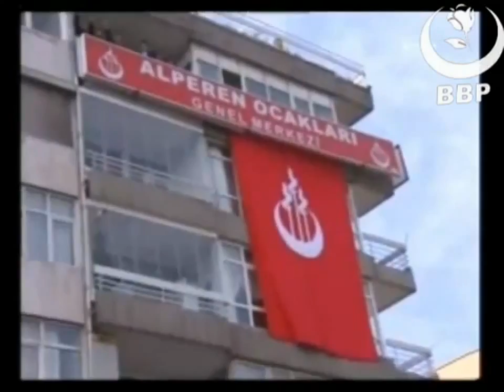Muhsin Yazıcıoğlu | Erdoğan - Papa Görüşmesini Eleştirdi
"Papa geliyor diye önce saklambaç oynadılar, sağa sola kaçıştılar -aman bu işe bulaşmayalım, tabanımız ile ters düşmeyelim- diye. Sonra zılgıtı nereden yedilerse, nereden tepki gördülerse koşa koşa gittiler havaalanında karşıladılar ve havaalanında sirtaki oynadılar."

BBP Genel Başkanı Muhsin Yazıcıoğlu, Alperen Ocağı Genel Merkezi'nin açılışını yaptı. Burada bir konuşma yapan Yazıcıoğlu, Türk gençliğinin yabancı kültür ve fikirlerin saldırısı ile karşı karşıya olduğunu vurguladı. Uyuşturucunun ortaokula kadar indiğini belirten Yazıcıoğlu, "Sokaklar kapkaçtan, gasptan yürünemez duruma geldi. Gençliğimizde büyük bir ahlaki çöküntü, dejenerasyon görmekteyiz. Türk gençliğini uyuşturucunun, fuhuşun, ahlaki yozlaşmanın, terörün, şiddetin kollarından alacak; onları Türk tarihinin sevgi medeniyeti ile oluşturduğu kültür ve değerlerimizle donatacağız. Kin, nefret, kavga, şiddet girdabından Türk gençliğini çıkartıp; sevgi medeniyetinin şevkatli kollarına atacağız." diye konuştu.

Alperen Ocağının, Türkiye'nin her köşesinde gençliğin sorunlarına çözüm üretmeye çalışacağını kaydeden Yazıcıoğlu, " Uyuşturucu ile mücadele, ahlaksızlıkla mücadale, bölücülükle mücadele Alperen gençliğin önemli meseleleri arasında olacak." ifadesini kullandı.

"NE SİZ ORDUSUNUZ NE BEN KOMUTAN"

Konuşması sırasında atılan "İşte ordu, işte komutan" sloganlarını, "Ne siz ordusunuz, ne ben komutan" sözleriyle engelleyen Yazıcıoğlu, "Burada Türk gençliğinin meselelerini kucaklayan, o meseleleri sırtında taşıyacak olan kendisini devletinin bekası, milletinin birliği, vatanın bütünlüğü, cumhuriyet, demokrasi, bayrak, ezan gibi değerlere adamış ve bu yolda her şeyini feda etmeye hazır alperen bir gençliğe hitap ediyorum" dedi.

Yazıcıoğlu kendisini dinleyen gençlere, "Şiddetten yana olmayacaksınız. Silahınız fikirleriniz olacak. Asla şiddete yer yok. Asla şiddetle, terörle fikirlerimizi kabul ettirmeye çalışmayacağız. Savunmamız da mücadelemiz de fikirlerimizle olacak." diye seslendi.

Papa 16. Benedict'in Türkiye ziyareti öncesinde Alperen Ocağı'ndan gençlerin Ayasofya'da kıldığı namazı hatırlatan Yazıcıoğlu, "Ayasofya'da Müslüman Türk milletinin hassasiyetlerini gündeme getirdiniz, Ayasofya'nın milli kimliğini vurguladınız" şeklinde konuştu.

Başbakan Recep Tayyip Erdoğan'ın Papa 16. Benedict ile havaalanında yaptığı görüşmeyi de eleştiren Yazıcıoğlu şöyle devam etti: "Papa geliyor diye önce saklambaç oynadılar, sağa sola kaçıştılar -aman bu işe bulaşmayalım, tabanımız ile ters düşmeyelim- diye. Sonra zılgıtı nereden yedilerse, nereden tepki gördülerse koşa koşa gittiler havaalanında karşıladılar ve havaalanında sirtaki oynadılar."

Yazıcoğlu'nun Ayasofya'daki eylem için Erdoğan'ın marjinal ifadesini kullandığını hatırlatması üzerine, yuhalamalar yükseldi. Yazıcıoğlu'nun yuhalamaları engellemesi üzerine grup, "Marjinal Tayyip" sloganları attı.

Konuşmasına devam eden Yazıcıoğlu, "Zamanında zincirler kırılsın, Ayasofya açılsın diye konuşmalar yapan siz değil miydiniz? Zamanında Ayasofya'yı ibadete açacağız diyen siz değil miydiniz?" diye sordu.

Yazıcoğlu şunları dile getirdi: "Ne olduki, önce Katalik Papaz geliyor diye sağ sola saklanıyorsun, arkasından nereden zılgıt yediysen koşup gidip karşılıyorsun; sonra da dönüyorsun Türk milletinin hissiyatına tercüme olan Ayasofya'nın kimliğini ifade etmek isteyen bu hassas idealist gençliğe marjinal diyorsun. Buradan - hadi oradan - diyorum; -hadi hadi-. Asıl marjinal sizsiniz. Muhalefetinizde, iktidarınızda her dönemde farklı farklı konuşan ve davranan sizlersiniz. Rüzgar gülü gibisiniz. Rüzgar ne taraftan esiyorsa o tarafa gidiyorsunuz. Salkım söğütler gibisiniz. Hep aşağıya doğru eğiliyorsunuz"